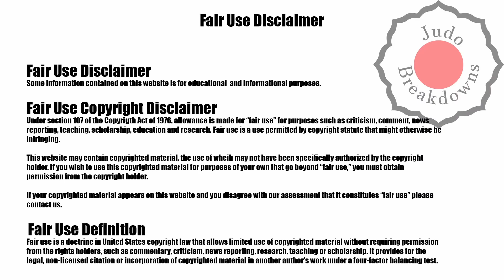Zelim Tckaev Baku Grand Slam 2023 Mens Judo U81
The Champions Path
Round 1: Alex Barto from Slovakia (not in video)
Round 2: Alan Khubetsov (not in video)
Round 3: Alfonso Urquiza Solana from Spain
Round 4: Georgi Gramatikov from Bulgaria
Round 5: Nurbek Murtozoev from Uzbekistan
Round 6: Shamil Borchashvili from Austria